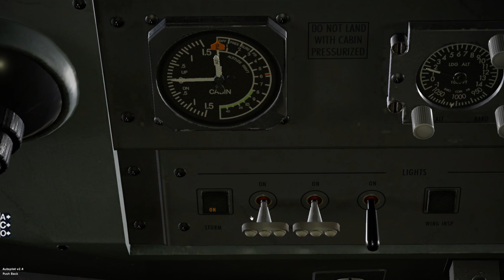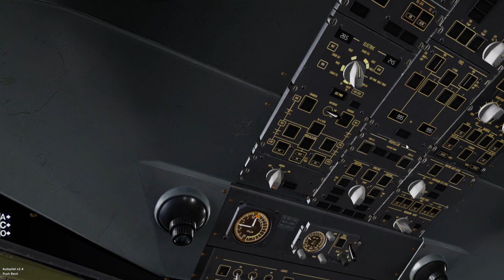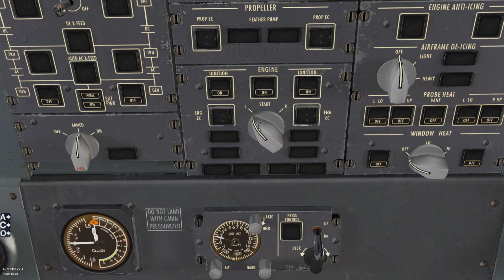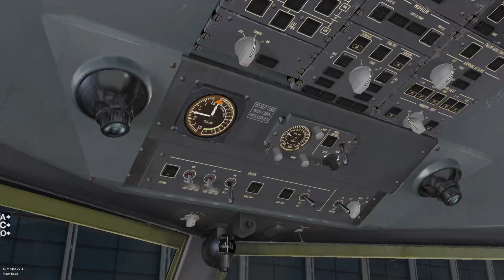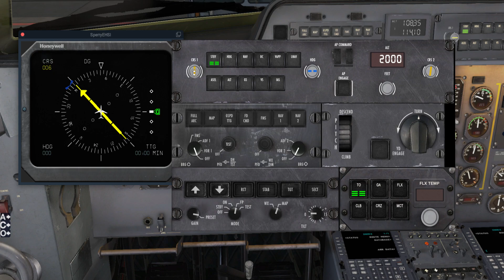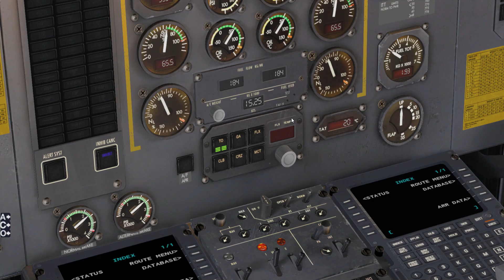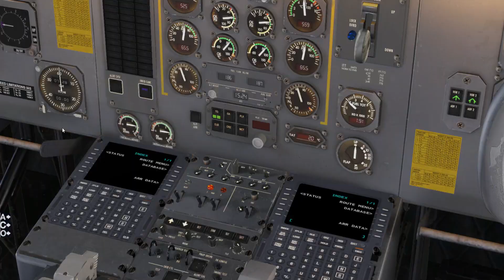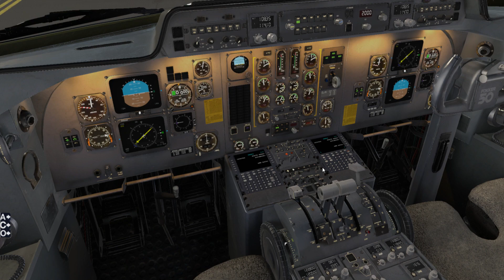CARENADO Fokker 50 X-PLANE 11 first look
today carenado has released the fokker 50 and I took the opertunity to take a look at it and give it a spin, as a general customer as it is not sponsored or anything. it can be found